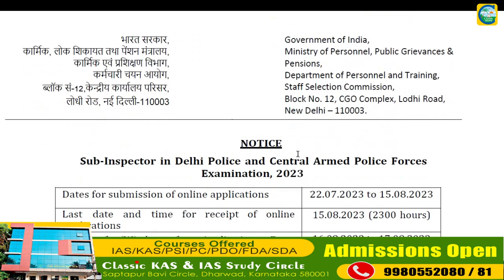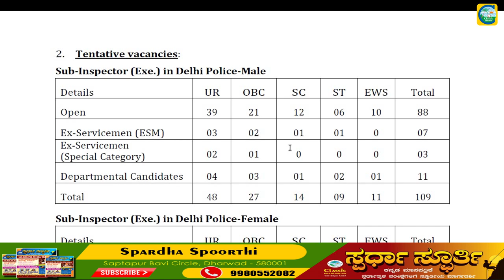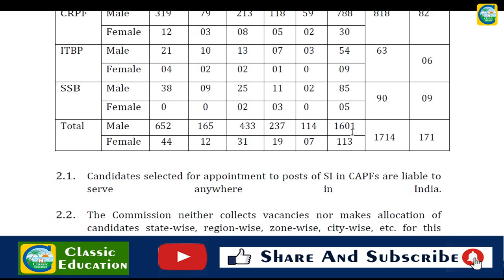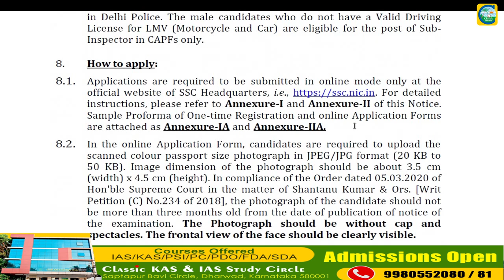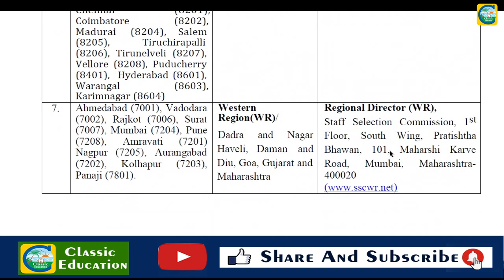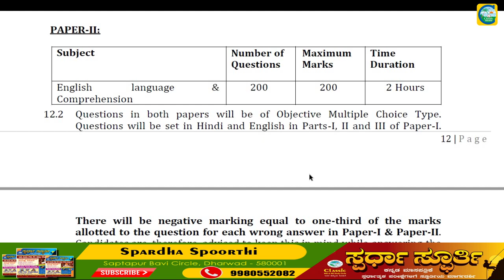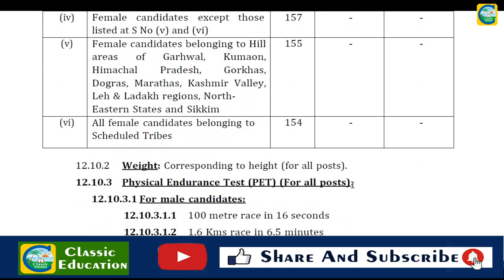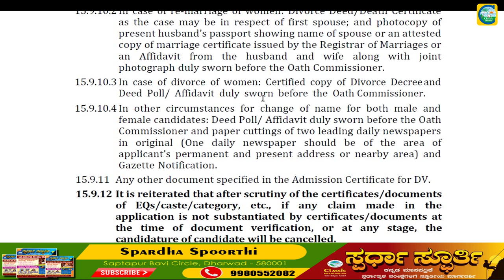ಕೇಂದ್ರ ಸಶಸ್ತ್ರ ಪೋಲಿಸ್ ಪಡೆಯಲ್ಲಿ ಸಬ್ ಇನ್ಸಸ್ಪೇಕ್ಟರ್ ಹುದ್ದೆಗಳಿಗೆ ನೇಮಕಾತಿ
Classic Education
Dharwad

Classic Education
Dharwad